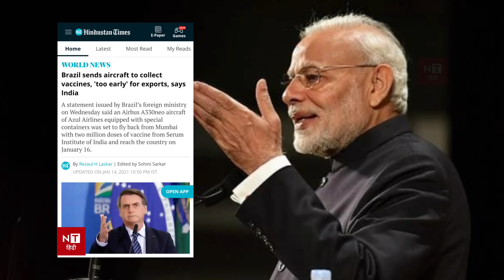चीन को ठोकर मार भारत से मांगी मदद | India Denied Vaccine To Brazil Now | PM Modi | Exclusive Report